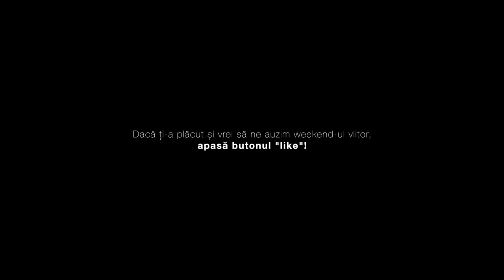Noa infrunta intunericul - Aproape poveste, Capitolul 2 - Audiobook / Carte audio in romana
Capitolul 2 - Noa înfruntă întunericul: „Straniu, nici nu își amintește de ce nu-l plăcea pe vulpoiul acesta lungan. Poate pentru că tatăl ei nu îl privea cu ochi buni? Auzise odată o discuție purtată acasă. Mama încerca să-i ia apărarea lui Zagor, cu jumătate de glas, în timp ce tatăl îi spunea cuvinte apăsate pe care, Noa fiind prea mică, nu le înțelegea. I-a rămas însă în minte acest cuvânt: „rebel”. Când mai târziu și-a întrebat mama, ce înțeles are acest cuvânt, a fost îndemnată să-și vadă de treaba ei. Pesemne că un rebel se bagă în treburile celorlalți, cum face Zagor acum.”

„Aproape poveste” este o poveste originală dedicată acestui canal. Mă rog, aproape poveste, aproape originală. :)